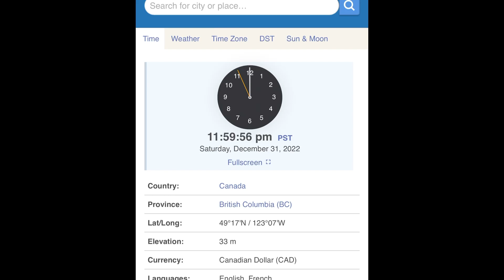FIRST brew of 2023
Let us know what you want to see in the next video.